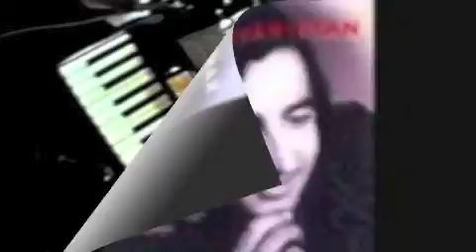TEREVATAP-ALLINSTRUMENTS AND VOKAL BY-HAKOP GALADJIAN